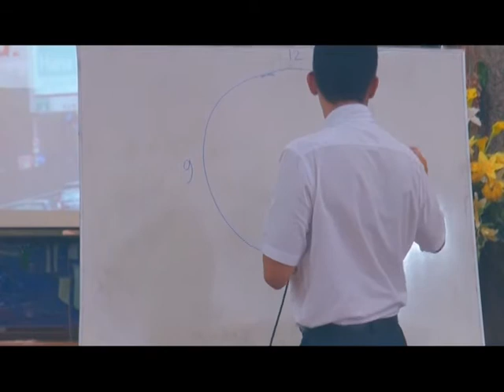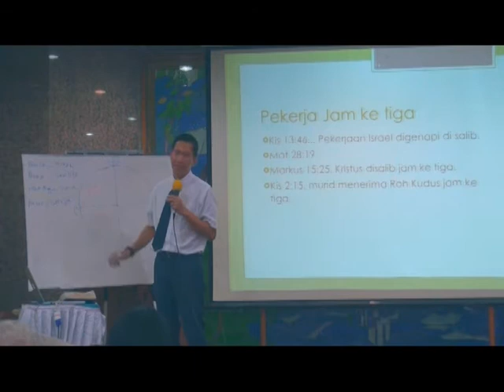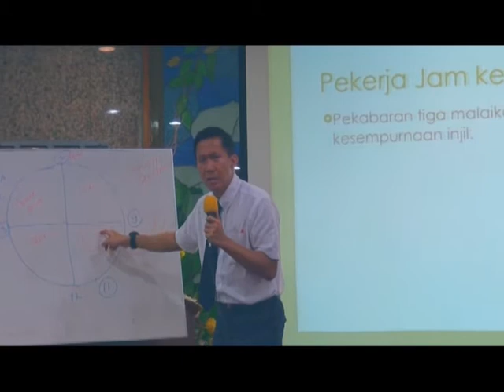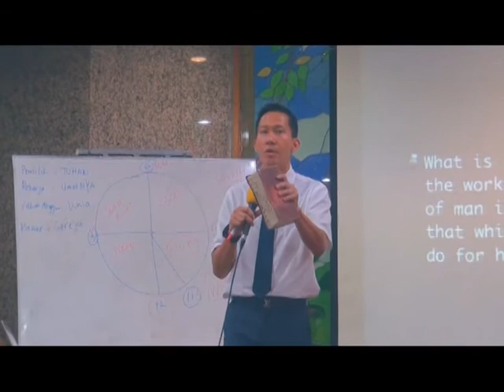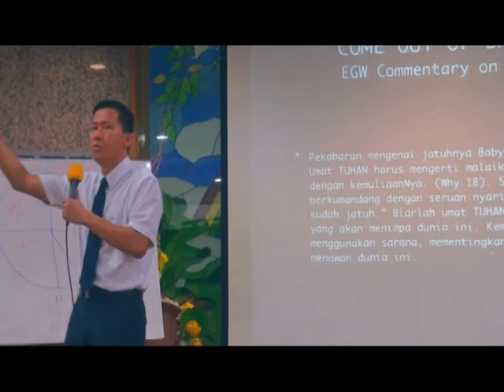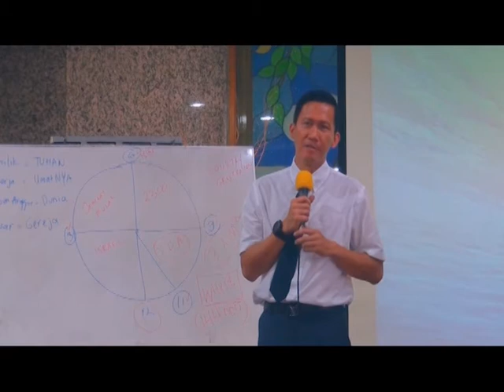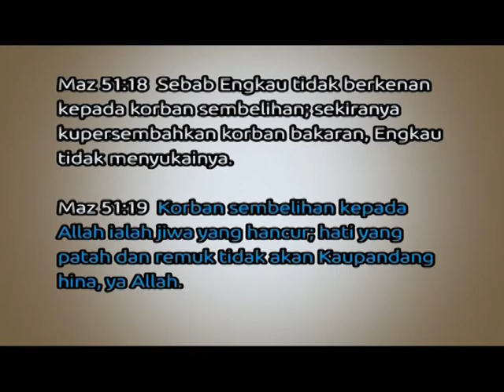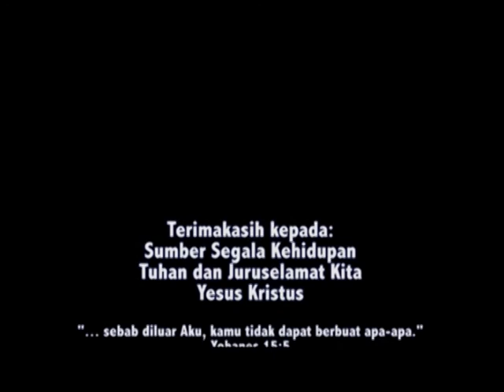"Pekerjaan di Jam ke 11" - Seruan Nyaring - 123 : HCBN Indonesia